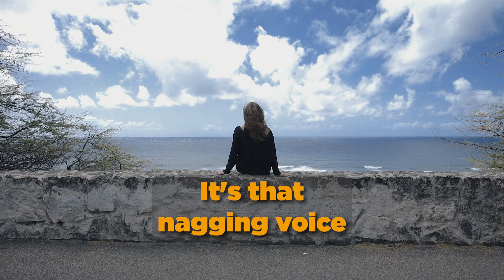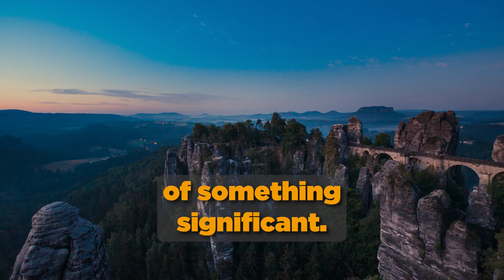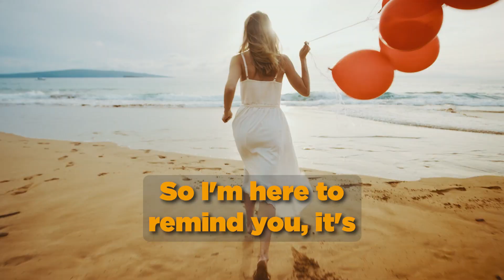The Role of Self-Doubt on the Path to Greatness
Self-doubt used to sap my drive and energy, but I've come to realize that it's a constant companion. So, I've chosen to learn from it. I've also realized that I'm not alone in this; we all experience it to some degree.

This self-doubt isn't just an unwelcome visitor; it's an essential part of our path, a stepping stone toward becoming our most authentic selves.